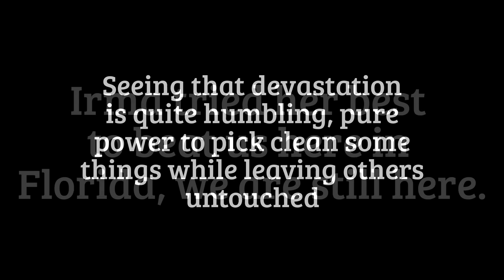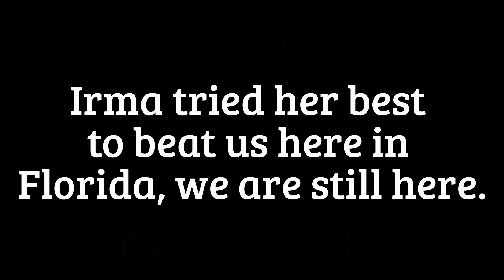Hurricane Irma spawned F2 Tornado damage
This is drone footage of the damage from the F2 Tornado spawned by Hurricane Irma in St. Augustine , Florida. It's truly humbling to witness the Awesome and scary power of this event caused by Mother Nature. To see some places with so much damage and others untouched, it boggles the mind. I also made a trip to Vilano Beach this day and did some filming of wave destruction there from Hurricane Irma. I will add a link after this video is made to the end of this video. Thanks